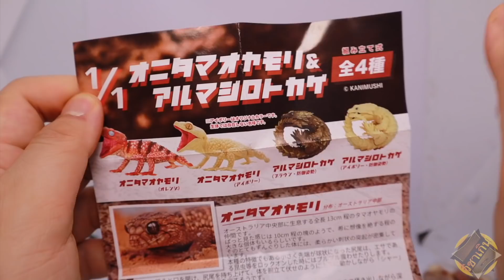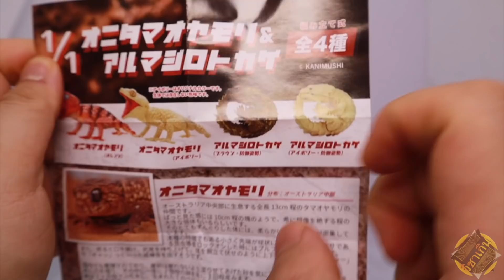โมเดลต๊กโตหางน๊อย [พี่เยียร์รีวิว] ep.12 SO-TA rough knob tailed gecko gashapon 2021#gashapon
วันอาทิตย์แบบนี้มารีวิวโมเดลของเล่นกับพี่เยียร์กันดีกว่า ถ้ารั่วมากก็อย่าว่ากันน้า😜